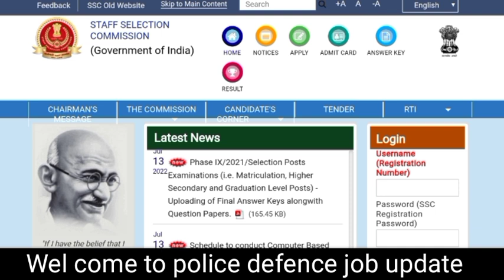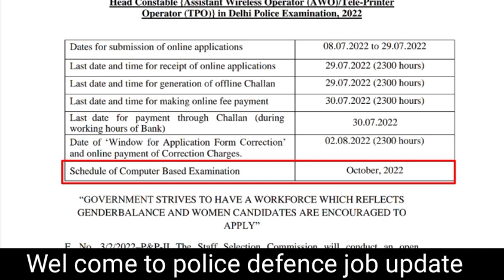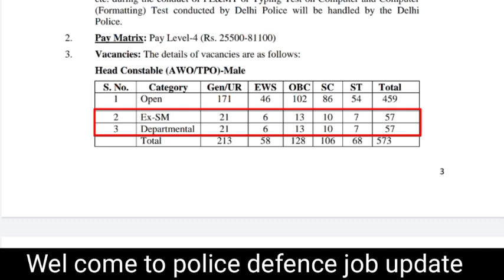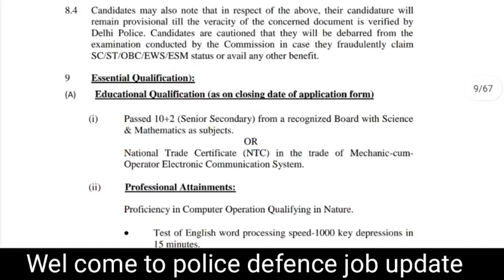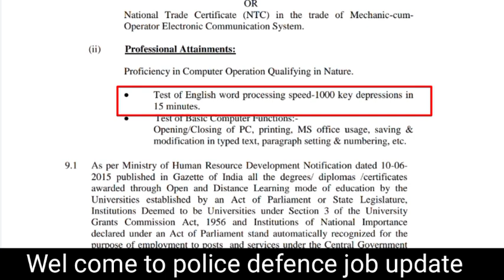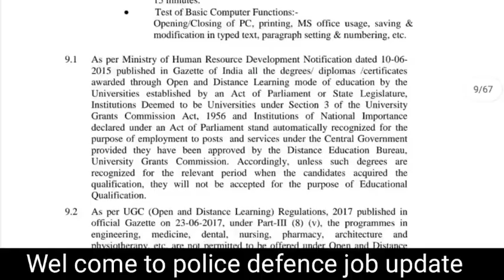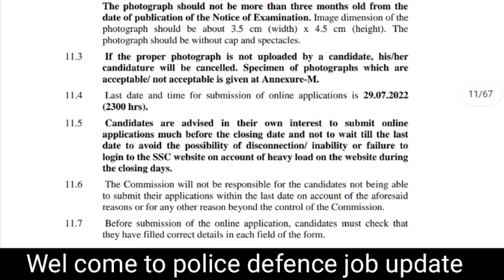Delhi police constable Recruitment 2022 || Delhi police AWO, TPO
Head Constable  Assistant Wireless Operator  AWO , Tele-Printer
Operator , TPO in Delhi Police Examination, 2022

ଏହି ଟେଲିଗ୍ରାମ ଗୃପ୍ ରେ ଆପଣ ମାନେ ସମସ୍ତେ  ଯୋଡ଼ି ହୁଅନ୍ତୁ  , ସମସ୍ତ ପ୍ରକାରର  job notification PDF ପାଇଵା ପାଇଁ 👇🙋‍♂